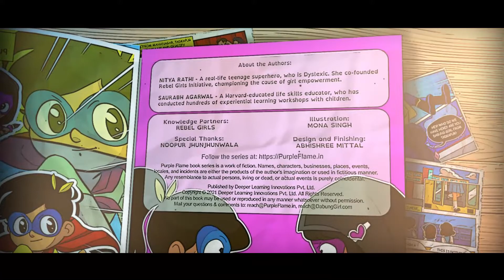Comic Book Trailer - Beating the Odds: Purple Flame and Dabung Girl | Superhero Graphic Novel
This comic book is a must-read for every child. This comic book features the World's first dyslexic girl superhero, Purple Flame, who overcomes the obstacles of Dyslexia and helps save people. She not only understands science well but is also an artist who can bring her art to life using her magic pen. Purple Flame, along with Dabung Girl, through engaging stories, builds understanding around the emotions that dyslexics face daily.

Grab our copy today:
English:

Why do millions of children love reading Purple Flame and Dabung Girl comics / graphic novels?
★ They inspire them to learn, take action, and break stereotypes.
★ Meticulously researched and expertly written, this book is packed with vivid, carefully created artwork, illuminating infographics, and insightfully curated dialogues that make the readers think.

♥ Apart from winning hearts, Dabung Girl is also winning several awards. Dabung Girl is also the winner of the best emerging comic book series for children at the prestigious CBAM Awards 2021.

Who are the authors of this story?
Nitya Rathi - A real-life teenage superhero, who is Dyslexic. She co-founded Rebel Girls Initiative, championing the cause of girl empowerment.
Saurabh Agarwal - An internationally recognized life skills educator, who brings in his knowledge from Harvard University and has worked in the education sector for many years.

KAVOOOM! So what are you waiting for?
Don't forget to check out and read more Purple Flame and Dabung Girl books! ♥♥♥

Other spellings: पर्पल फ्लेम , PurpleFlame , Dabang Girl , Dabangg Girl , दबंग गर्ल